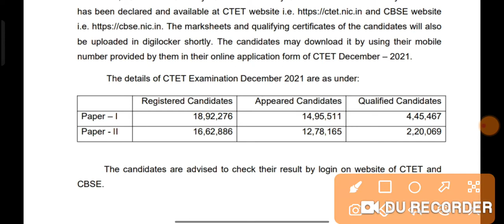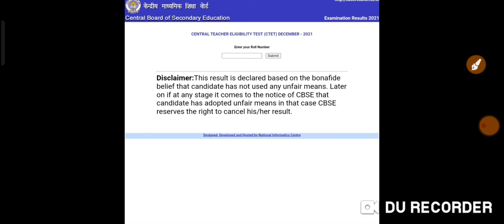CTET RESULT 2022||CBSE CTET RESULT DECLARE||CTET RESULT CUT OFF MARKS